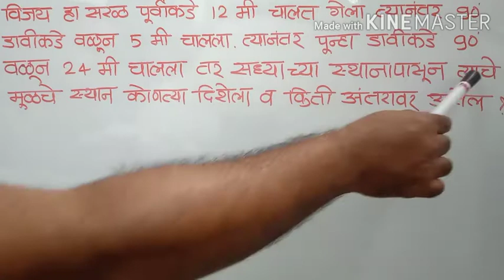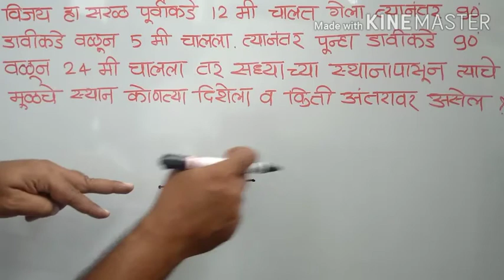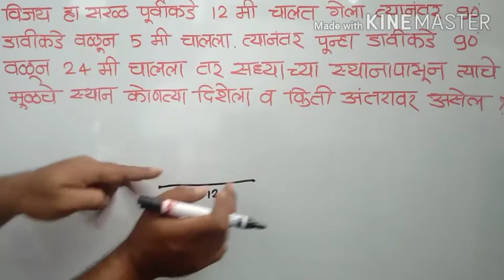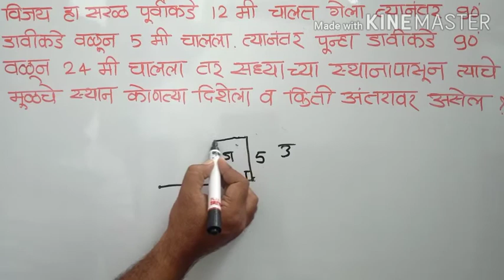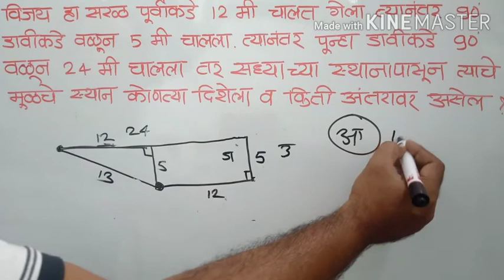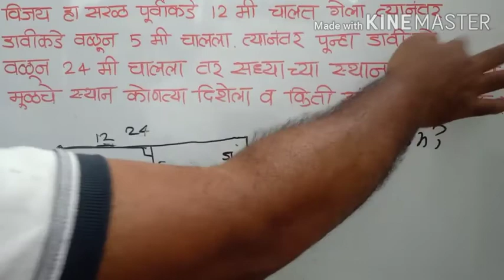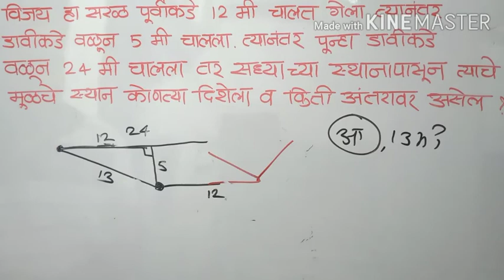वर्ग 8 वी विषय बुद्धिमत्ता घटक : दिशा सराव उदाहरण तासिका : 13 Inamdar S L